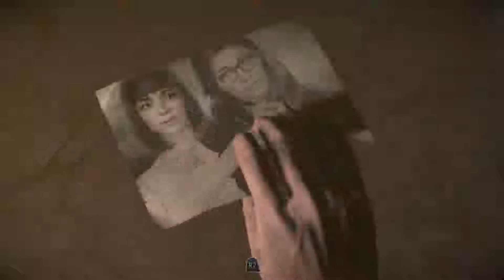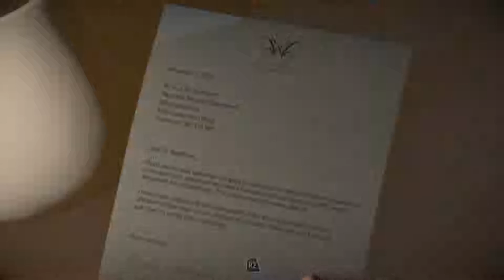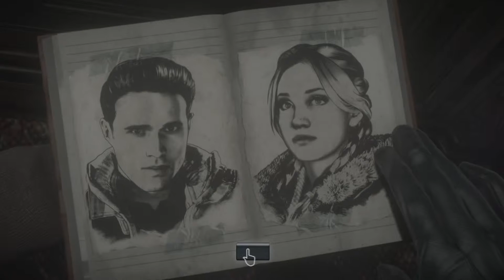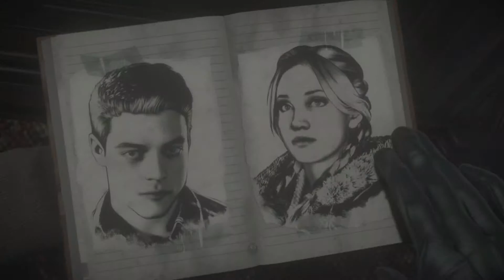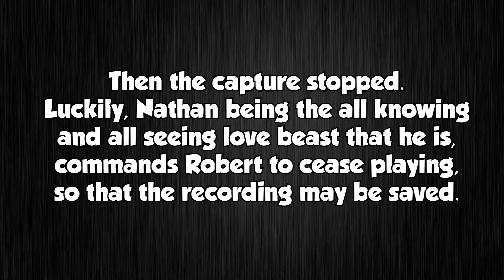SHFT: Until Dawn - Episode 7 - Feeling Saw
It's early in the morning I'm not giving you a funny description.